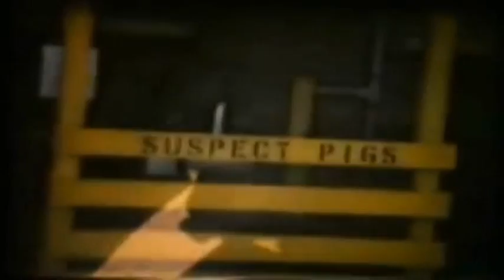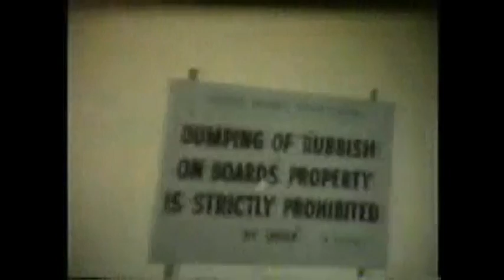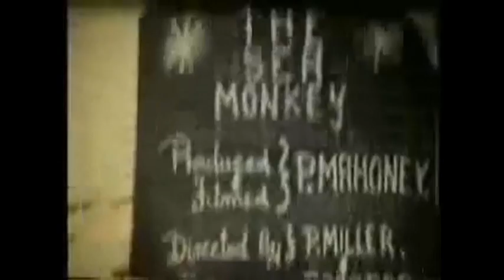The Sea Monkey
Written, produced and directed by Phil Mahoney, 1975.